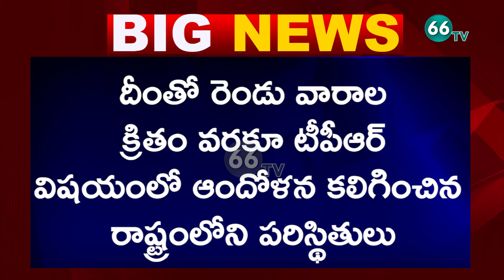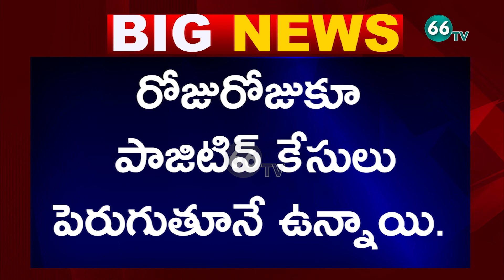తెలంగాణలో కరోనా తగ్గుముఖం...|| టెస్టుల సంఖ్య పెరుగుతుంటే పడిపోయిన టీపీఆర్ ||66TVTelugu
తెలంగాణలో కరోనా తగ్గుముఖం... టెస్టుల సంఖ్య పెరుగుతుంటే పడిపోయిన టీపీఆర్

66 TV is a 24 x 7 Telugu News Channel Run by Brundha BroadCasting Network.Represents Complete News Stories in Detailed and Insightful Manner.66 tv Channel comprising Political News, women Infotainment Programs,Film News, Youth Based Programs, Devotional programs, special programs and People Issues.